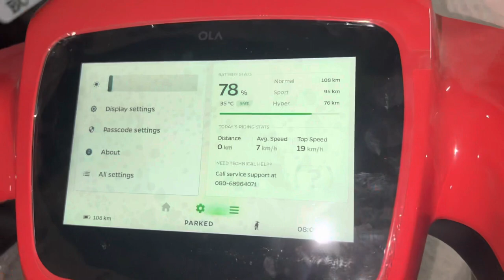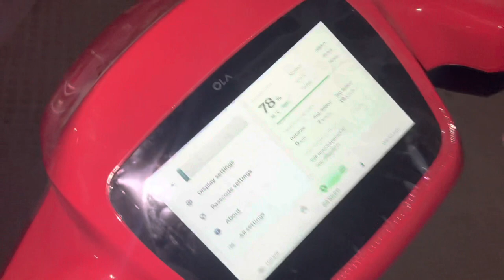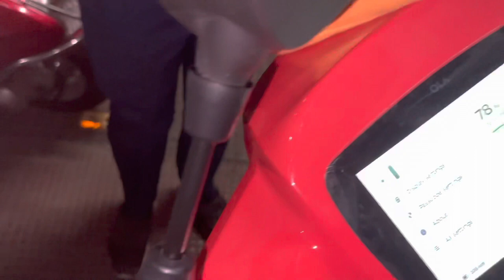OLA S1 Pro Delivery Experience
Welcome to the Ola Scooter long term reviews to be uploaded back to back. Please let me know in comments if you need any specific topics to be covered.